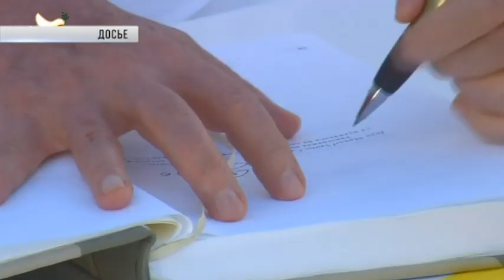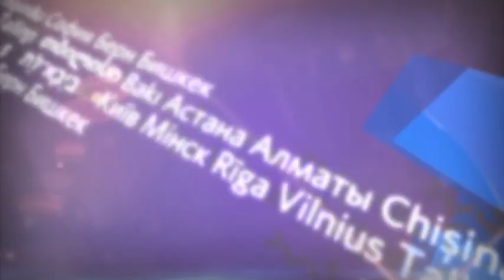Международные новости RTVi. 19:00 MSK 6 октября 2016 года.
Меркель обратилась к Москве.
Госдума ратифицировала соглашение по «Хмеймим».
С-300 в Сирии – напоминание о Вьетнаме.
Нобелевская премия мира у президента Колумбии.